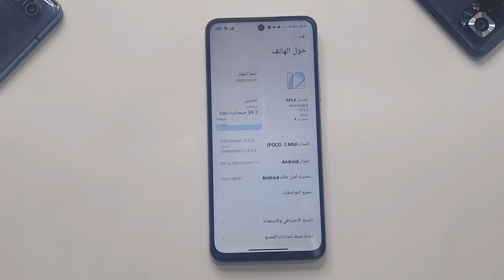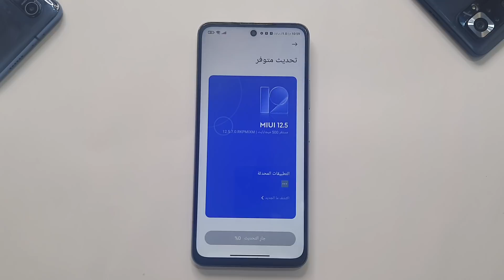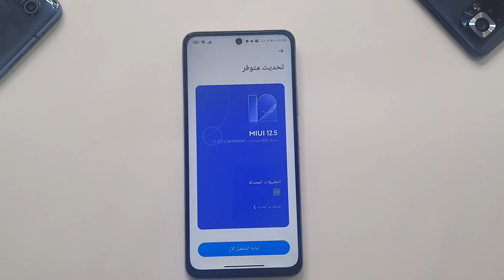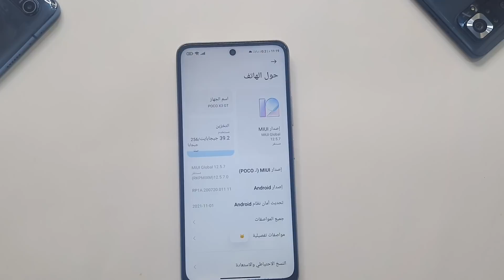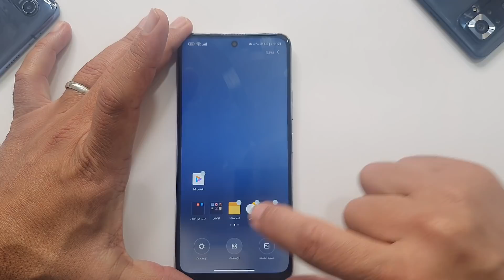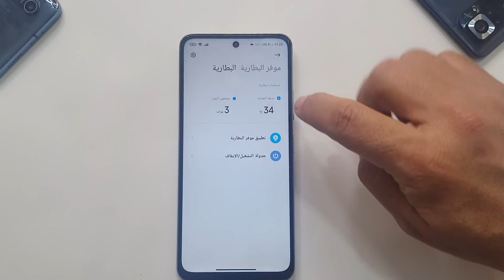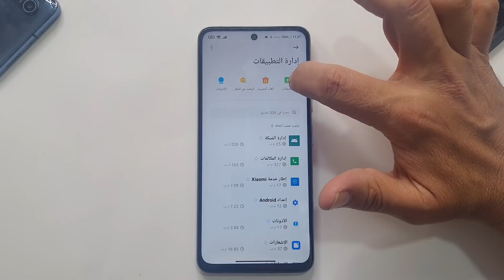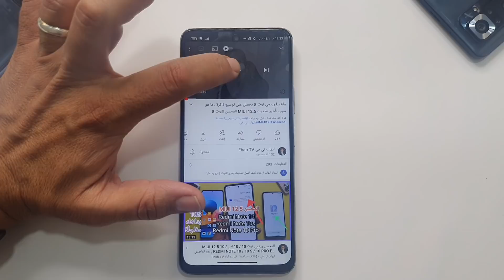طريقة تنزيل التحديث المحسن MIUI 12.5.7 للبوكو اكس 3 جي تي Poco X3 GT , اضافات جديدة مع التحديث 🔥💥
هاتف POCO X3 GT بوكو اكس 3 جي تي الاصدار العالمي يتلقى التحديث المحسن برقم 12.5.7.0 مع اضافات جديدة رائعة هتعجبك جدا مع مراجعة هذا التحديث وطريقة التنزيل الجديدة من بوكو POCO , تنزيل التحديث المحسن POCO X3 GT بوكو x3 gt , تحديث محسن POCO X3 GT

POCO X3 GT – Global Stable V12.5.7.0.RKPMIXM
📆06/12/2021 📱chopin
📥Recovery ROM